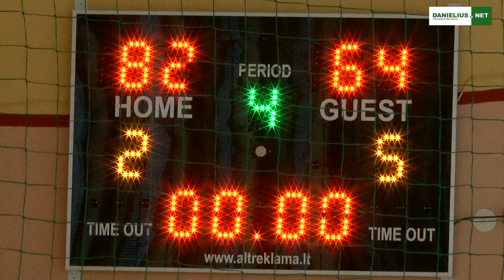LMMKL Daugų "Daugai" - Kapčiamiesčio "Kapčiamiestis" 2017 11 18